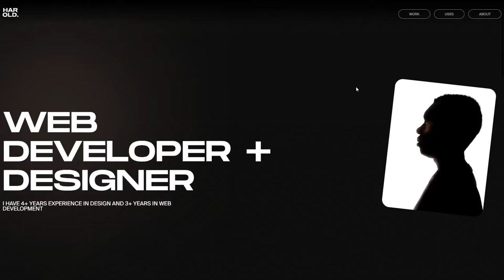Harold AO Portfolio 21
Harold AO Portfolio 21 By Harold AO From France
Portfolio of Harold AO, Front-End Developer, and Designer from France.